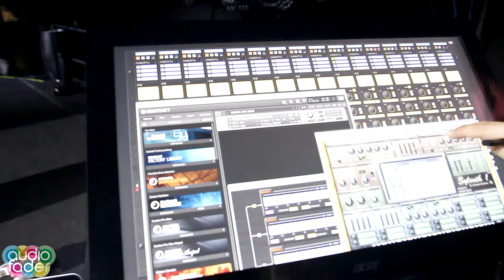Elisa "On Tour" - Soundcheck! - Le tastiere di Christian Rigano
Sul palco del tour 2016 di Elisa abbiamo incontrato Christian Rigano , per farci raccontare il suo setup.

Audiofader.com la piattaforma e il magazine italiano per pro audio, musica elettronica, sound for game, post pro.

Audiofader.com the Italian website and magazine for pro audio, electronic music, sound for game and post pro.